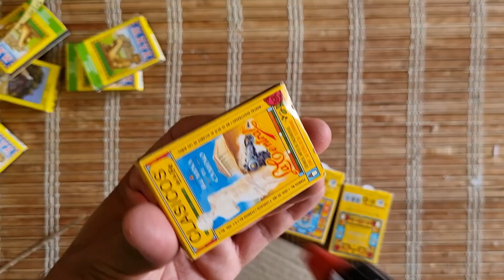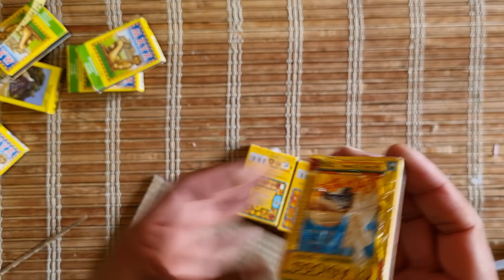Mini Escritorio de cajas de cerillos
Con cajas de cerillos hacemos un bonito mini escritorio para que decores tu casa o tu oficina o se lo puedas regalar a alguien